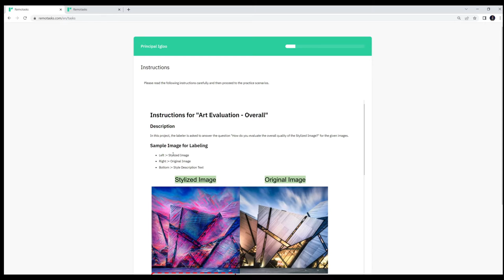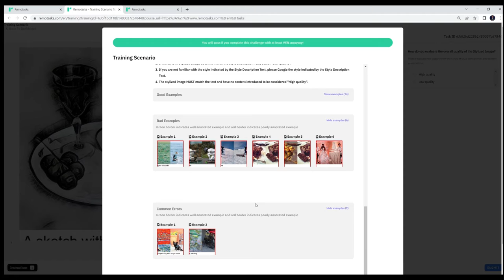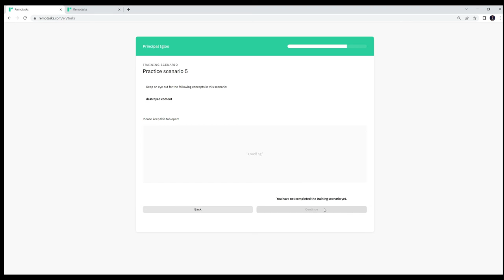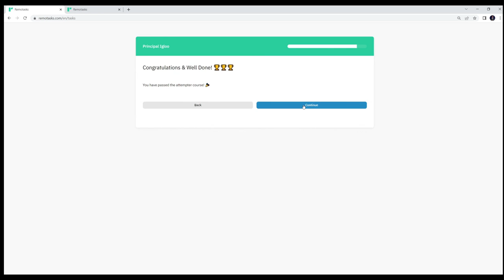how to handle Principal Igloo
tips
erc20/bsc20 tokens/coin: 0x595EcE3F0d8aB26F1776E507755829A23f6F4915